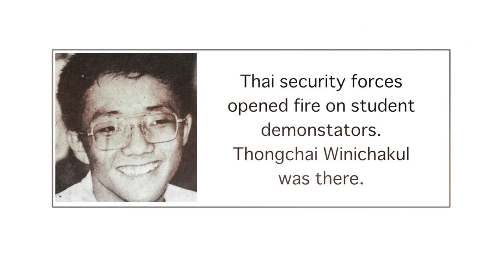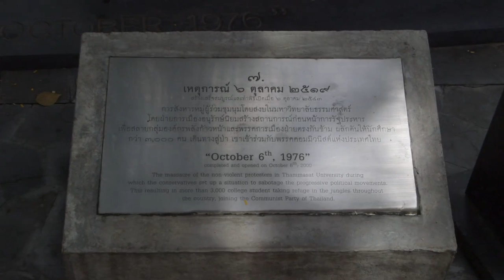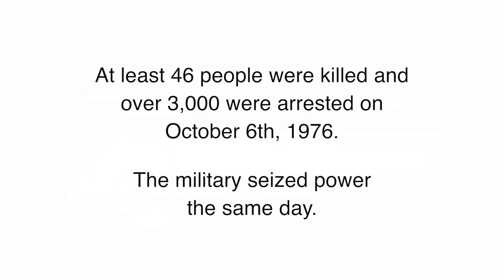The brutal Bangkok crackdown that was hushed up for years - BBC News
When Thai soldiers opened fire on students demonstrating at Thammasat University in Bangkok they killed at least 46 people, effectively ending a brief period of democracy in Thailand.
The brutal killings that took place on 6 October 1976 were quickly swept under the carpet and not investigated by the new military authorities or discussed for many years.  Thongchai Winichakul was one of the student leaders on the campus. He spoke to Witness about the attack that haunts him to this day.